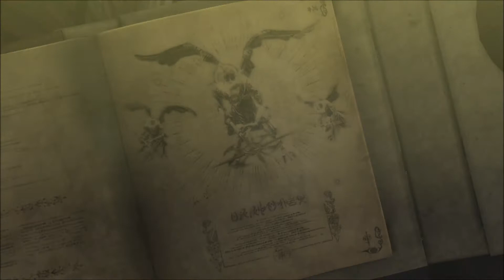Bayonetta Wii U Intro